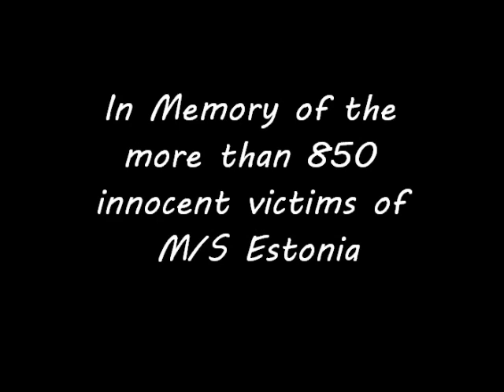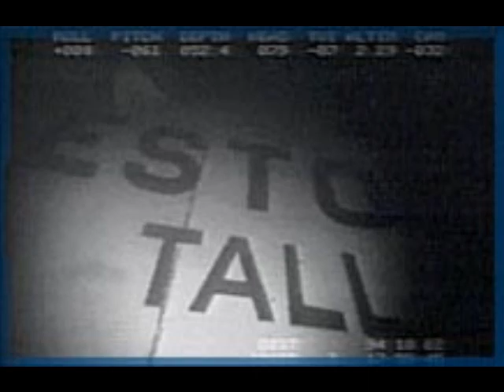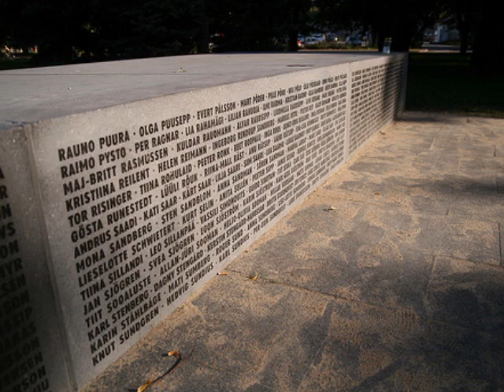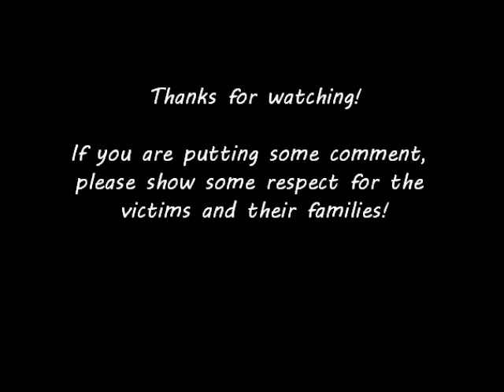M/S Estonia - Wind of change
M/S Estonia was a large passenger-ship own by the estonians. In September 28th 1994, it was on  it's way to Stockholm and back to Tallinn again when at 1.15 am, the bow-visor suddenly ripped off and the ship took big amount of water in it's carco area. After 30 minutes, the ship sank. 852 people were killed and 137 were rescued. The victims were from Sweden, Estonia, Finland, Latvia, Lithuania, Russia, Germany, Norway and Netherlands. M/S Estonia with 757 bodies is still at the bottom of the Baltic sea.